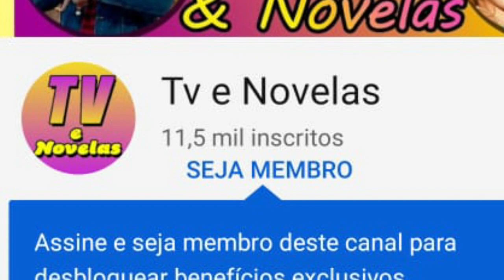Malhação Sonhos, 02/08 Segunda-Feira. Beth continua presa! Jade planeja enciumar Duca e ser Julieta!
Seja membro deste canal e ganhe benefícios:
Malhação Sonhos
02/08
Segunda-feira

Sol se anima com a presença dos amigos.
Pedro diz que é um por todos e todos por um.
E soltam o som...
 Heideguer confessa a Henrique que está cuidando do caso de Bete por interesse.
O advogado vai falar com Gael sobre Beth e diz que arrumou uma visita para Sol ver a mãe.
Duca e Henrique de estranham...
E Bianca pede que os dois parem e Duca dá um super beijo em Bianca e diz bom ensaio para vcs.
O advogado diz que seu filho está encantado por Bianca.
E Gael diz que Duca e como um filho para ele.
Sol fica sabendo que vai conseguir ver Beth, e meio que expulsa a turma.
A turma diz que Marechal e mesmo muito longe e Lincon diz que Sol vai ver a mãe hj.
Lincon tbm está revoltado e Wallace e Lincon o agradece...
Dentro do carro o advogado coloca seus capangas atrás de Simplício.
Duca tenta espiar a peça e Jade tbm coloca fogo no ciúmes deles, e dá a dica que ele entre e fique no fundo vendo o ensaio.
Duca observa a peça e acaba sentando do lado de Henrique e já e chamado atenção...
João deixa que se ele emprestar o celular ele filma tudo para ele...
E Duca e posto para fora.
Jade diz que já sabe como tirar a Bianca dá peça, e aí Cobra vai em si que se Jade for a Julieta tbm terá que beijar o Romeu, Jade pergunta de isso e ciúmes e o beija.
  Sol vai visitar sol e dia mala e revistada, quando Beth aparece, Sol está sem chão...
 Bete, aconselha a filha a aceitar a ajuda de Gael, e que orgulho não adianta em nada.
 Wallace percebe que Ruiva está com  ciúme.
Todos falam que ela está morrendo de ciúmes.
Sol diz que Wallace está lhe ajudando ...
As duas de despedem...
Pela manhã Sol diz que fará a faxina no lugar de Sol e todos se preocupam com a escola e a Ribalta e Gael diz que terá uma conversinha com Sol.
 René convida Dandara e João para passar um dia na praia no sábado.
João diz que já sacou que o pai só quer ver a mãe de biquíne.
 Sol insiste em trabalhar no lugar da mãe, e Gael diz que Beth sempre esteve ali com ele nos piores momentos de sua vida e tenta convencer a menina a ir morar com ele...
Ele diz que tem ela tem que estudar...
E Sol acaba convencendo ele que ela precisa garantir as faxinas de sua mãe.
Dandara ao descer do carro prende a saia que rasga...
Dandara quer saber de Sol...
E  Gael não fala coisa com coisa olhando as pernas de Dandara.
Karina conta a Wallace que Sol está fazendo as faxinas no lugar de Beth e
 Wallace  vai ajuda lá.
E sol diz que o sonho acabou  que a vida de pobre não pode ser de sonhos.
João convida Pedro para ir à praia.
Pedro chega a casa de Gael cantando Os morenos...
Convida Karina para ir a praia e Gael diz que tbm vai, com as filhas e os genros..
Dandara Renê e João cantam na praia e
René confessa a Dandara que quer ficar com ela.
Wallace diz que tbm vai visitar Beth.
João faz castelo de areia e fica feliz ao ver Karina e Pedro ...
Gael tbm chega à praia e surpreende René.